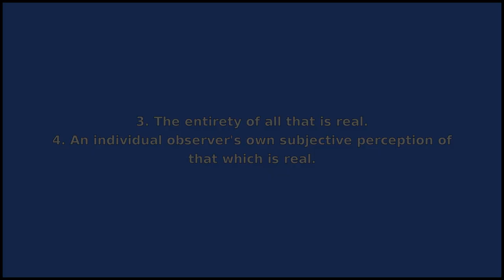REALITY - Meaning and Pronunciation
How to pronounce reality?

This video provides examples of American English pronunciations of reality by male and female speakers.
In addition, it explains the meaning of reality through a dictionary definition and several visual examples.

IPA Transcription of reality is /r.iˈælət.i/.

Definition of reality according to Wiktionary:
reality is a noun

As a noun reality can mean:
1. The state of being actual or real.
2. A real entity, event or other fact.
3. The entirety of all that is real.
4. An individual observer's own subjective perception of that which is real.
5. Loyalty; devotion.
6. Realty; real estate.

If you'd like to test your pronunciation of reality, check out Accent Hero's real-time pronunciation feedback tool: